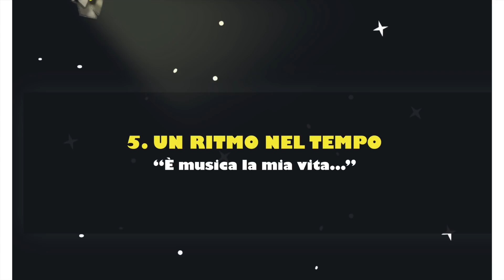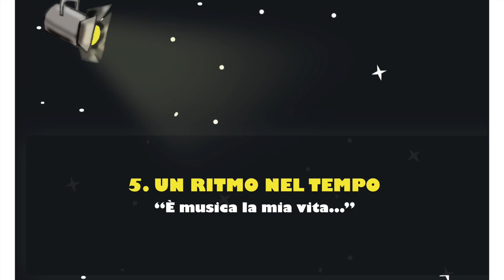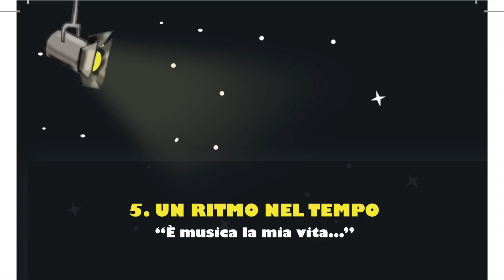ritmo nel tempo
Ritmo nel tempo è uno sfogo, come se lo scorrere del tempo fosse sostituito da una sorta di percussione immaginaria ma che urla nell’aria, e ci svelasse la verità delle cose, per smascherare così quelli che vivono nascosti dietro falsità. Beh, se la sento io quella musica nell’aria, possiamo sentirla tutti...

testo
È un ritmo nel tempo che guarda il mondo
Che va a fondo, guardalo e sentilo
Prendilo proteggilo  amalo è solo…ascoltalo

Guarda là, c’ è falsità
La offrono senza pietà
Lontano dalla verità

Cos’ è questo rumore
chi lo può creare
Chi lo sa ascoltare
Ma ora basta, alzo la testa
A voi resta la vergogna

È musica la mia vita, è musica la mia vita

È un ritmo nel tempo che guarda un uomo

Guarda là non c’è realtà
Dateci l’ onestà
Lontano
Dalla falsità

L’ anima non è persa